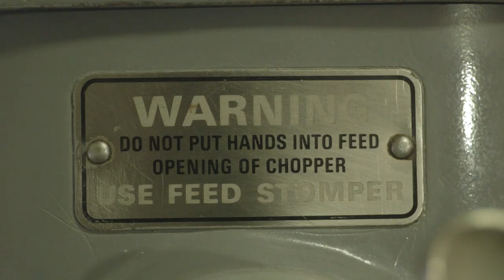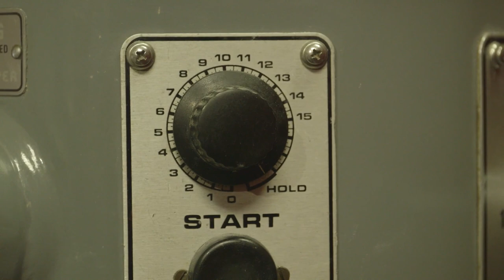Donut Dynamite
A short documentary showcasing Donut Dynamite, a doughnut shop locate in Maui and run by Madame Donut.